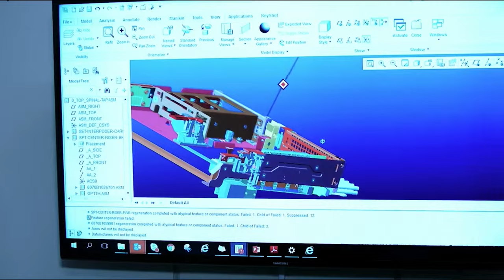Dell Technologies OEM Solutions Showcase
Solution Builders: It’s time to accelerate your solution's potential on a global scale with the #1 OEM provider. We believe the future will be led by those who understand that it’s not just about reimagining the solutions you make. It’s also about transforming how you make them. And rethinking the way you monetize and bring them to market. Because performance matters. Business resilience is essential. And speed is everything.

We stop at nothing to help you innovate, bring intelligence everywhere and accelerate your solutions’ full potential.

This video was generated just for you, in less than 30 seconds, using AI and Automation by Dell Technologies OEM Solutions and Iternal Technologies!